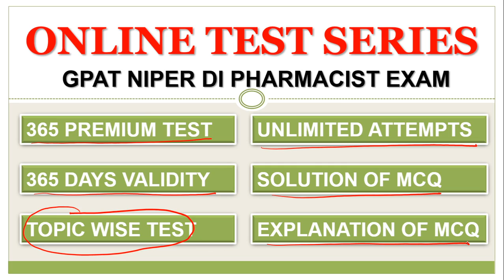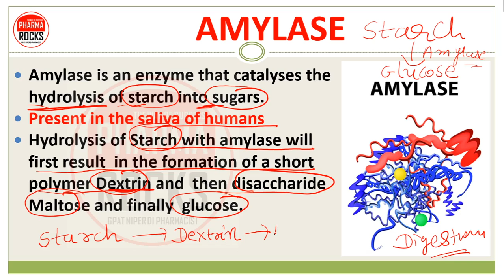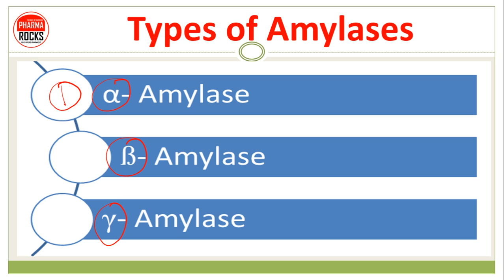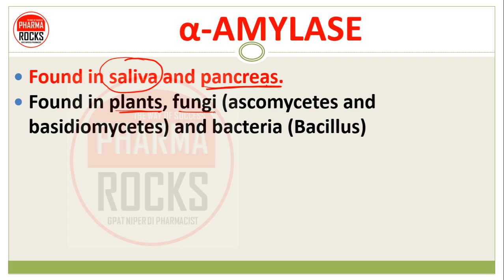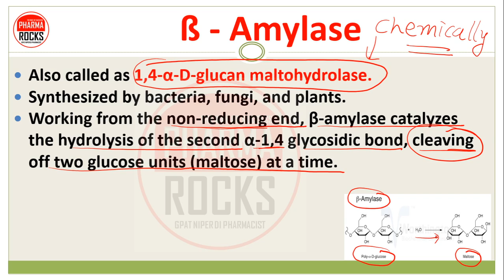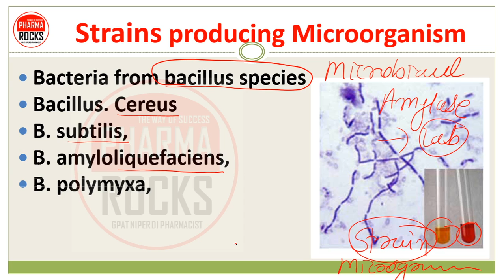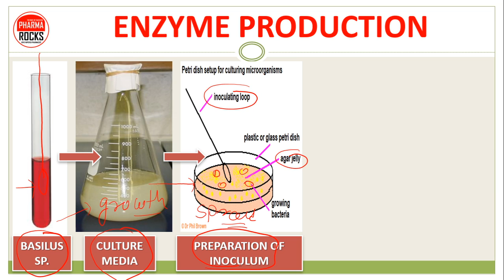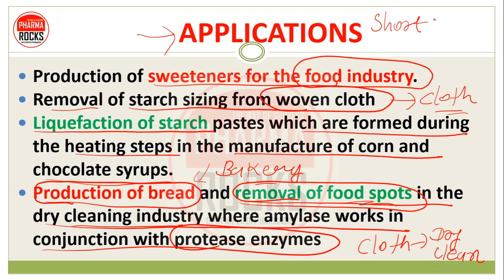AMYLASE | TYPES OF AMYLASE | BASICS FUNCTION & USE | AMYLASE PRODUCTION BY USING MICROBIAL STRAIN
AMYLASE
Amylase is an enzyme that catalyses the hydrolysis of starch into sugars.
Present in the saliva of humans
Hydrolysis of Starch with amylase will first result  in the formation of a short polymer Dextrin and  then disaccharide Maltose and finally  glucose.
Conversion of Glucose to Fructose by the enzyme Glucose isomerase

ROLE OF AMYLASE
Amylase is an enzyme that catalyses the hydrolysis of starch (Latin amylum) into sugars.
Amylase is present in the saliva of humans and some other mammals, where it begins chemical process of digestion.

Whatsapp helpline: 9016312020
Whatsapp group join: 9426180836